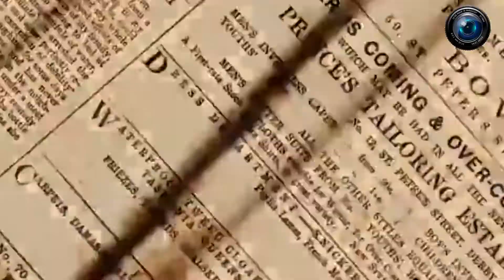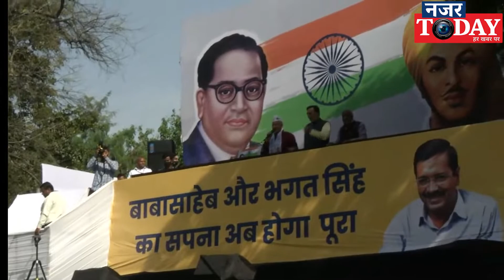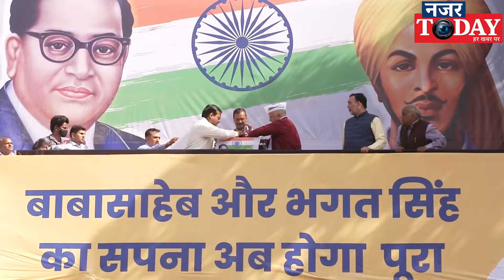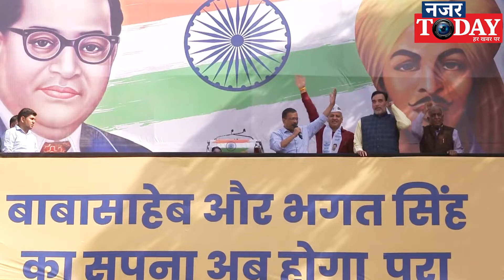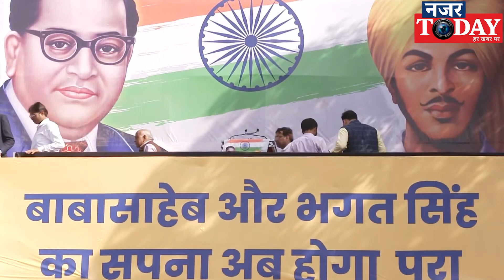Punjab में Aam Aadmi Party की जीत के बाद Arvind Kejriwal की SPEECH| aapsweepspunjab | NAZAR TODAY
नजर Today is a hindi news portal for national and international news यह उन लोगों के लिए एक दैनिक समाचार चैनल है, जिन्हें एक गैर-भेदभावपूर्ण दुनिया की जरूरत है। इस चैनल में हम आपको खबरों से अपडेट करते हैं और आपको समाज के सभी समूहों पर पड़ने वाले प्रभाव को भी अपडेट करते हैं। हम अलग-अलग क्षेत्रों वाले प्रभावशाली लोगों के साथ चर्चा करते हैं।
Assembly Election Results 2022:उत्तर प्रदेश समेत पांच राज्यों के चुनावी नतीजे आज घोषित किए जा रहे हैं. रुझानों में Punjab में AAP की सरकार बनती दिख रही हैं. AAP के दफ्तर में जश्न की तैयारी चल रही है. दिल्ली में  कार्यकर्ता डांस कर रहे हैं. वहीं उत्तर प्रदेश में BJP शानदार जीत की ओर बढ़ रही है.